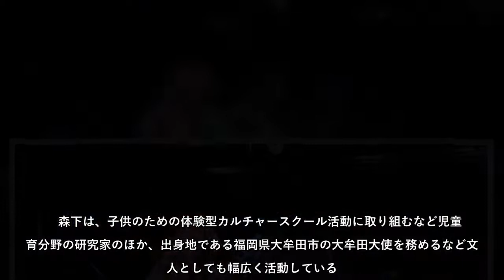アースシェイカーのボーカリスト、西田昌史（６２）のいとこで、ロックシンガーの森下玲可が初セルフプロデュースによる２５年ぶりのアルバム『Ｊｉｋｕｕ～時空～』（全９…